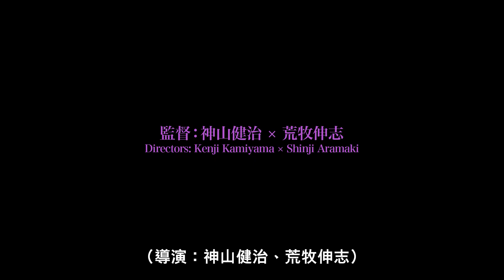《攻殼機動隊：SAC_2045》第 2 季 | 前導預告 | Netflix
神山健治和荒牧伸志拓展標性科幻系列《攻殼機動隊》的視野，帶大家想像不久之後 2045 年的未來世界。
電子腦罪案再次來襲，全義體人造人草薙素子帶領公安九課見招拆招。
萬眾期待的第二季將於五月起全球上線，Netflix 獨家！

關於 Netflix：
Netflix 是全球首屈一指的串流娛樂服務事業，在逾 190 個國家與地區擁有 2.22 億名付費會員，內容包括影集、紀錄片、劇情長片與手機遊戲等，橫跨多種類型和語言。會員可以透過任何配備上網功能的裝置，隨時隨地不限時數盡情觀賞，亦可輕鬆播放、暫停與接續播放，享受無廣告及無合約拘束的娛樂體驗。